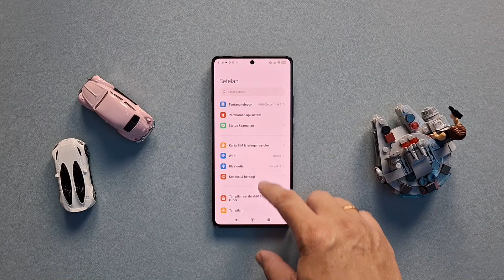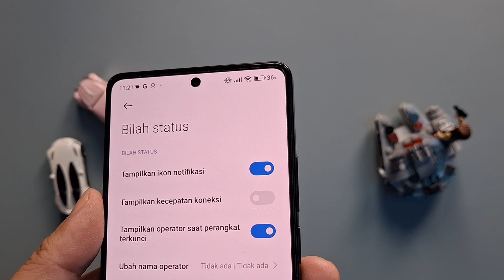Atur Tampilan Persentase Baterai POCO M6 Pro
Cara atur tampilan persentase baterai POCO M6 Pro.